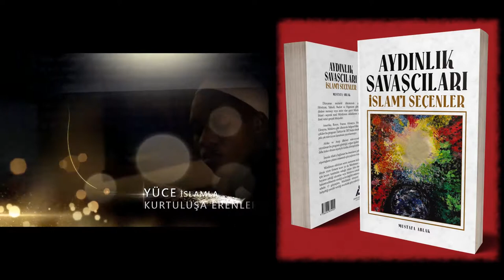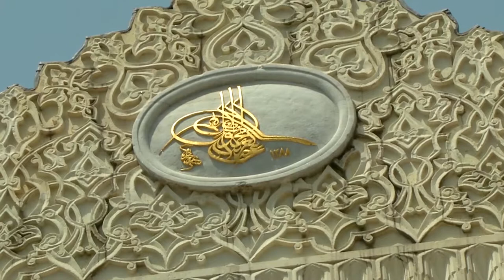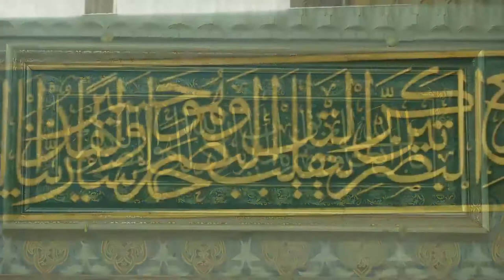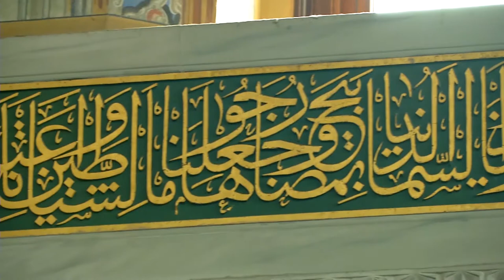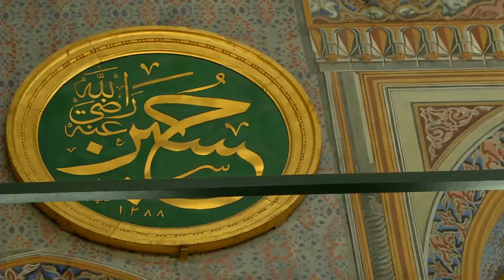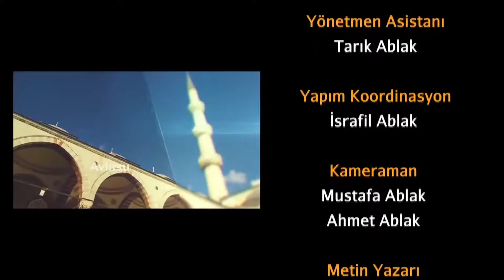Pertevniyal Valide Sultan Camii 1.Bölüm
Pertevniyal Valide Sultan Camii, Sultan II. Mahmut'un eşi ve Sultan Abdülaziz'in annesi olan Pertevniyal Valide Sultan tarafından yaptırılan cami. Cami 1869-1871 yılları arasında inşa edildi.
Adres: İskenderpaşa Mahallesi, Atatürk Blv. No:3, 34091 Fatih/İstanbul
Açılış tarihi: 1871
Bağlı kurum: İslam
Mimari tarzlar: Gotik mimari, Rönesans mimarisi, İslami mimari, Osmanlı mimarisi